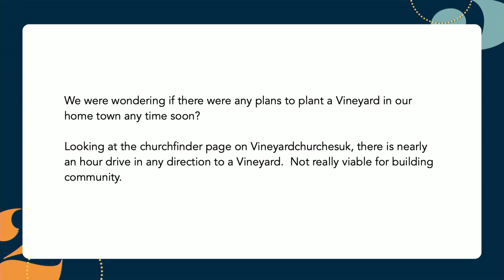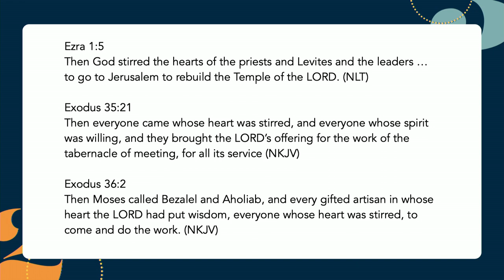The Missing Church // John Wright // The Vineyard Leaders Gathering 2023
🗣️  John Wright shares about the missing Vineyard churches around the UK and Ireland and how, as we enter an exciting period of growth, God is inviting every single one of us, with all our different skills, and gifts to be part of what he is doing across our nations.

Recorded live in Nottingham at the Vineyard Leaders' Gathering 2023.

ℹ️ Vineyard Churches UK and Ireland exists to participate in the advancement of the Kingdom of God through the work of local Vineyard churches that communicate the Gospel of Jesus Christ in word and practise.  We summarise this as Extending God’s Kingdom together, everywhere in every way.